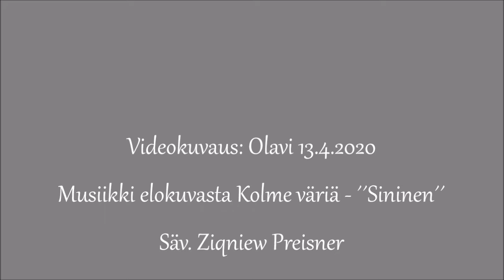Toisen pääsiäispäivän myräkkä 13.4.2020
Musiikki elokuvasta Kolme väriä ´´Sininen´´🎵